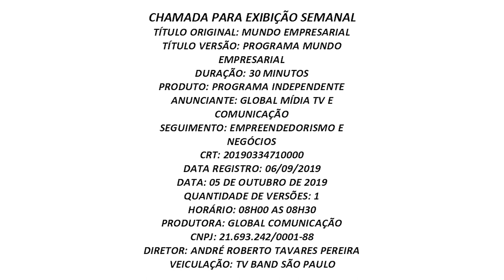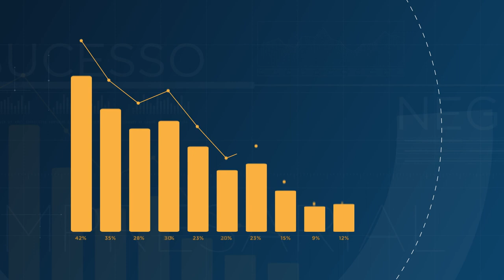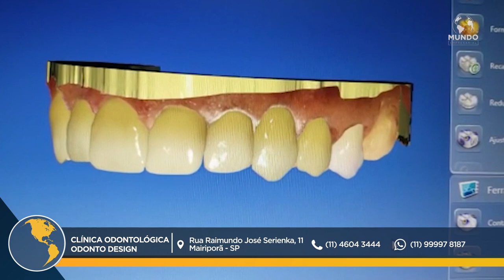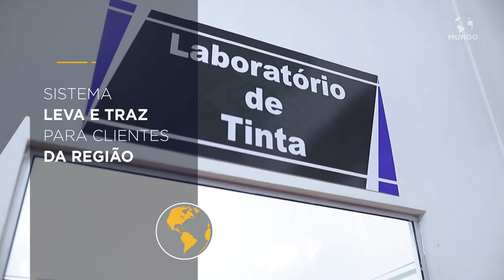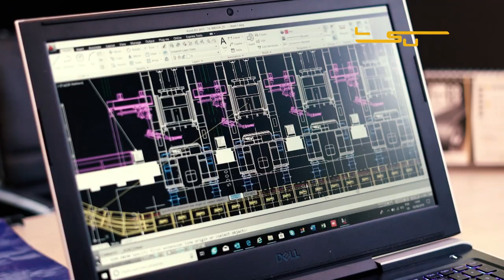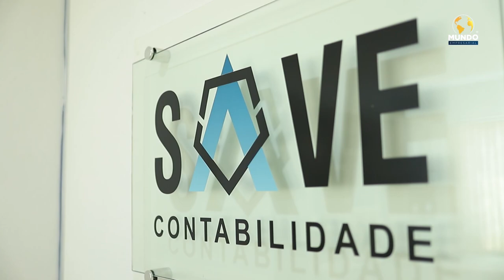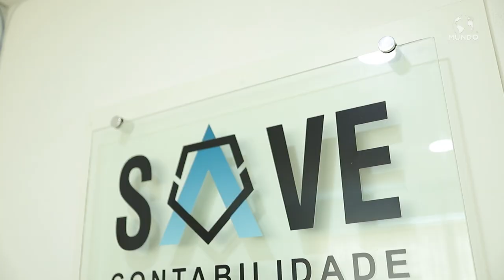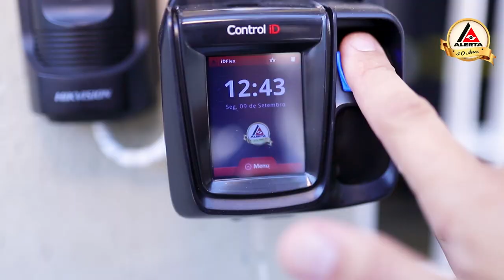PROGRAMA MUNDO EMPRESARIAL - 05 DE OUTUBRO DE 2019 - BAND SP